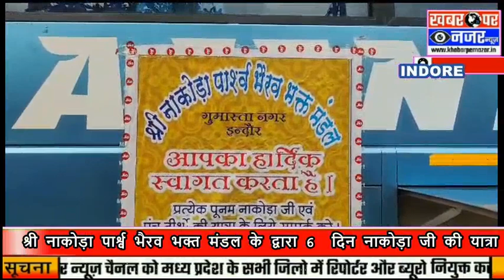Shree Naakoda Paarshv Bhairav Bhakt Mandal ||श्री नाकोड़ा पार्श्व भैरव || भैरव भजन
YOUR QERIES :-
Nakoda Bhairav ​​Bhajan
Nakoda Bhairav ​​Mantra
 Bhajans of Nakoda Bhairav
Aarti of Nakoda Bhairav
 Nakoda Bhairav ​​Temple
 Nakoda Bhairav ​​Devotional Songs
nakoda bhairav ​​status
 Nakoda Bhairav ​​Nath
Aarti of Nakoda Bhairav ​​ji
 Nakoda Bhairav ​​Chalisa
naakoda bhairav
 naakoda bhairav aaratee
jay naakoda bhairav
naakoda bhairav bhaja
naakoda bhairav mahaamantr
 naakoda bhairav bhakt
 naakoda bhairav chaaleesa
shree naakoda bhairav mantr
 shree naakoda bhairav chaaleesa
 jay nakoda bhairavee
naakoda bhairav chaaleesa
 naakoda bhairav stetas
shree naakoda bhairav maha mantr
shree naakoda bhairav jaap
naakoda bhairav ke mantr, shree naakoda bheroojee
bhairav
naakoda paarshv bhairav ka
naakoda bheroojee
 naakoda bhajan
 bhairav baaba
bhairav taandav
 naakoda jee bhajan
 bhairav chaaleesa
bhajan naakoda
bhairav mahaamantr
नाकोड़ा भैरव भजन
नाकोड़ा भैरव मंत्र
 नाकोड़ा भैरव के भजन
नाकोड़ा भैरव की आरती
 नाकोड़ा भैरव मंदिर
 नाकोड़ा भैरव भक्ति गीत
नाकोड़ा भैरव स्टेटस
 नाकोड़ा भैरव नाथ
नाकोड़ा भैरव जी की आरती
 नाकोड़ा भैरव चालीसा